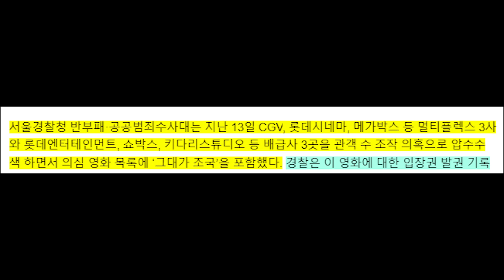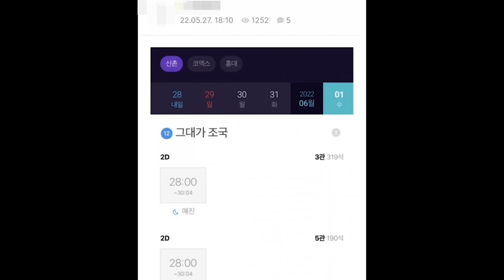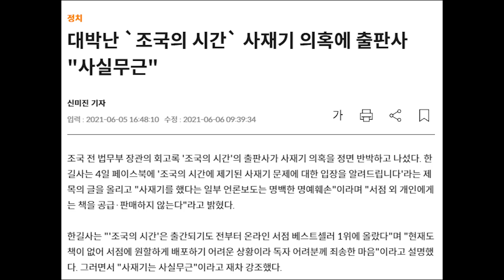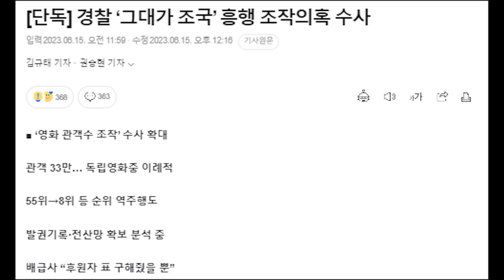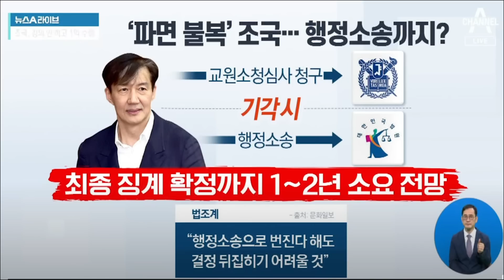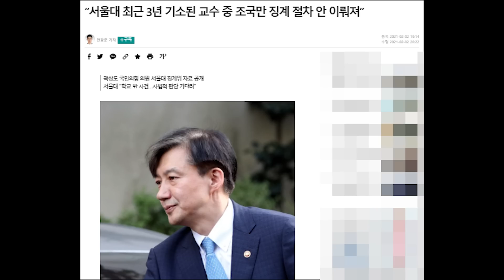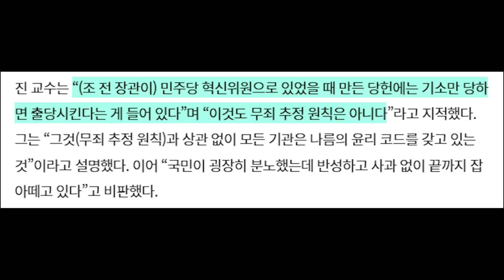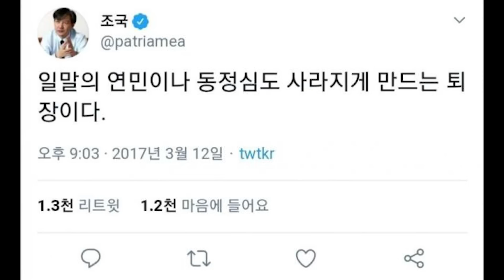조국 영화 새벽 4시 매진? 경찰 ‘그대가 조국’ 흥행 조작의혹 수사...그럼 그렇지...